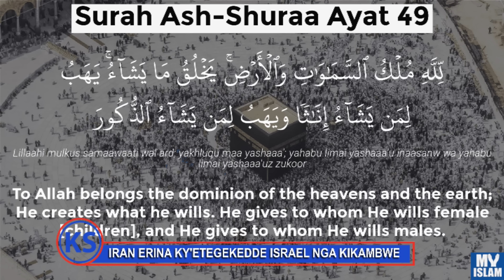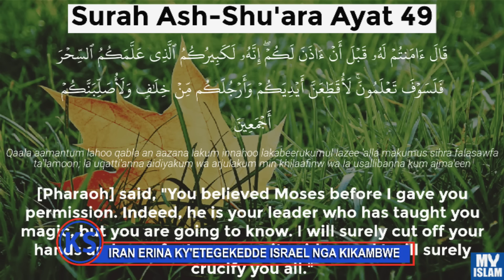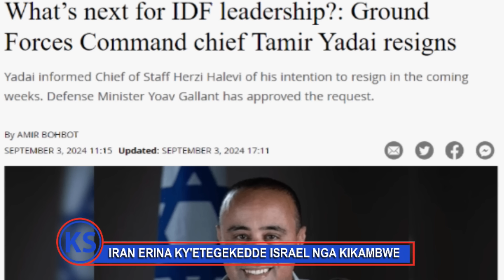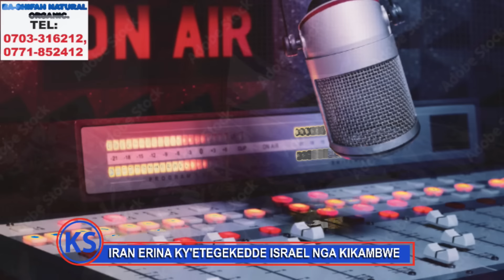IRAN Etegeka Okuttayo Omukungu Wa Israel Mu Ngeri y'okwesasuza!!